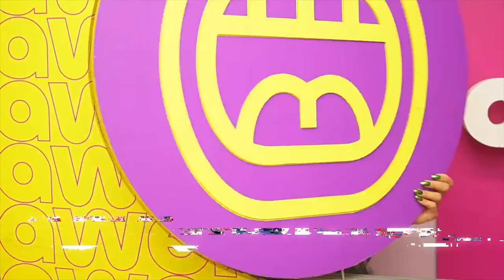PROGRAMACIÓN COMPLETA 16.04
MA de 19 a 21 H | Fabri Chiurchiu, Ale Peszano y Agus Giovio.

L, MI y J de 19:30 a 21 H | Bruno Escardó, Romi Castro, Nick del Cerro, Denis Di Ruocco, Renzo Galusso y Juli Faulord.

2 - 🔔 Apreta la Campanita para activar las notificaciones.